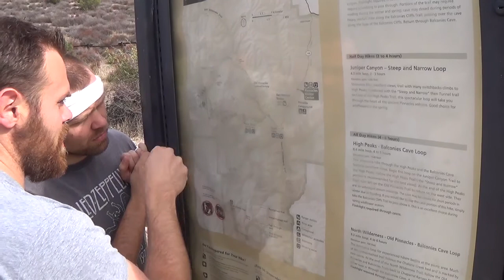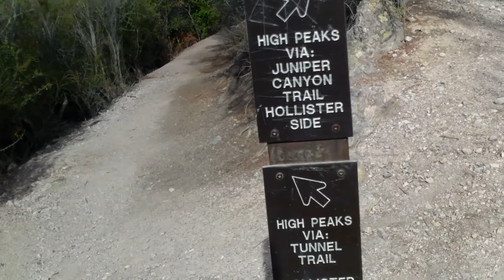Pinnacles National Park - Run with Us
Run With Us at Pinnacles National Monument - oops, that's Pinnacles National Park now.

Josh Joel and Billman head up to the Salinas Valley for a run up to the peaks. The Pinnacles are the remains of an old volcano, the bits of the edges of the rim that haven't fallen down yet. Tunnels and steep trails lead the way.

On this run, Joel had a recent head-wound, Bill's hair is still cray-long, and Josh is well-bearded.

Running in Shamma Sandals, of course! If you've never heard of athletic sandals or running sandals, check that out here: